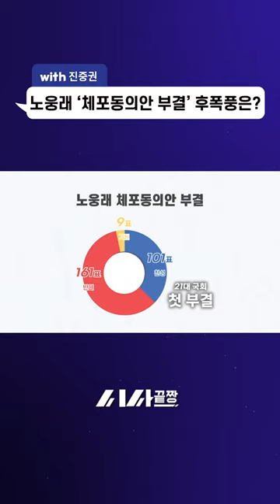노웅래 '체포동의안 부결' 후폭풍은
▶ 시사저널은 대한민국 ‘정통 시사주간 저널리즘’의 살아있는 역사이자 자존심입니다.